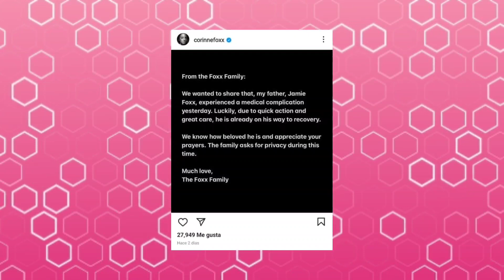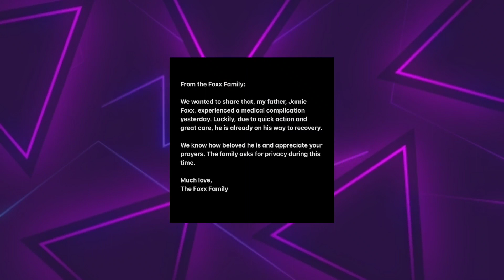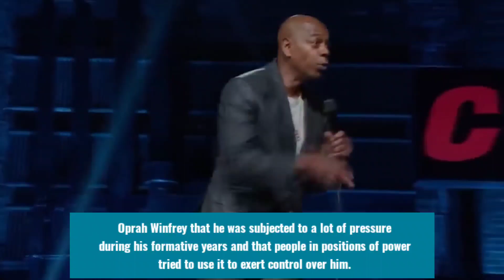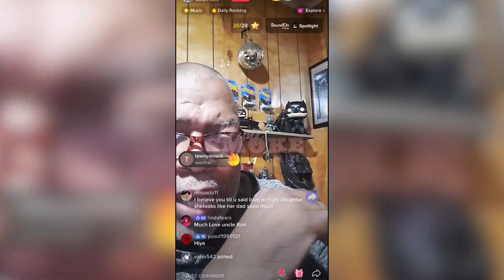Jamie Foxx Reveals Why Kanye West Is The Next Victim Of Diddy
Have you ever wondered what happens in the Hollywood industry behind the scenes? Prepare to be stunned by the most recent news about Jamie Foxx's health. The latest news indicates another major development: Kanye West is Diddy's next target. Then why? Prepare to learn the disturbing reality of what occurs in the competitive world of Hollywood.